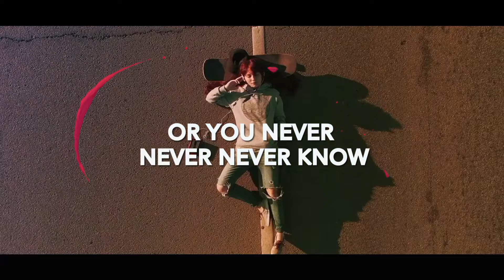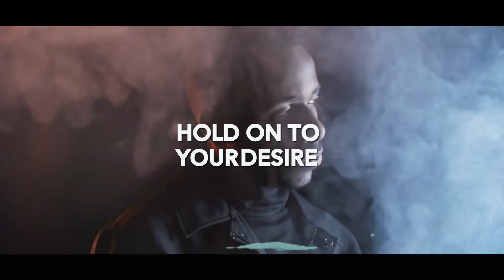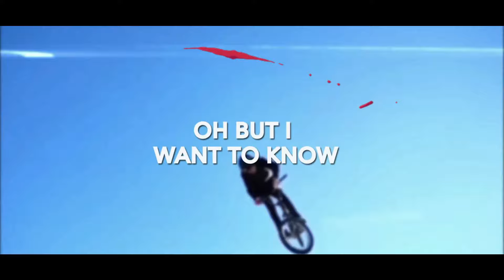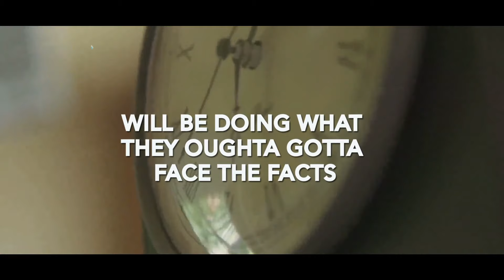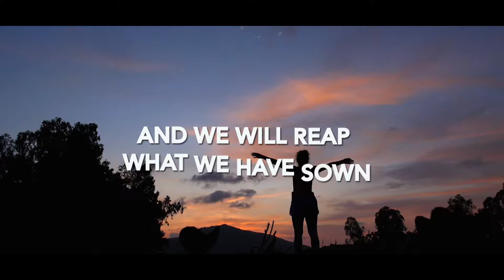Be Brave (Butterfly Island)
Here is our latest music video "Be Brave" taken from 'Butterfly Island's second album 'Our Place In The Sun'. The audio track has been remixed and remastered exclusively for this new video presentation. Video animation by Maryam Jasam.